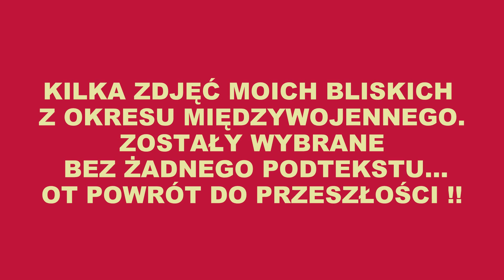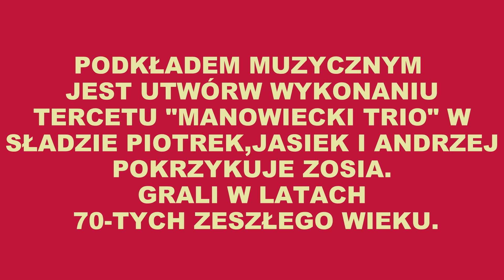RODZINNIE..ZDJĘCIA SPRZED LAT WYBRANE Z "DREWNIANEGO , RODZINNEGO ALBUMU". .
SKANY ZDJĘĆ Z RODZINNEGO ALBUMU Z DREWNIANYMI,WYPACZONYMI OKŁADKAMI,KUPIONEGO NA POCZĄTKU ZESZŁEGO WIEKU W ZAKOPANEM.